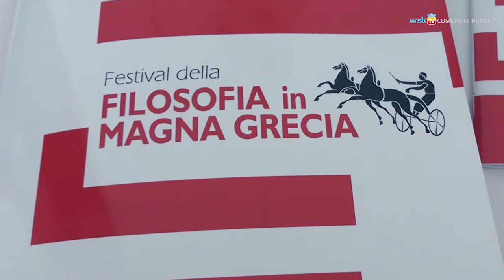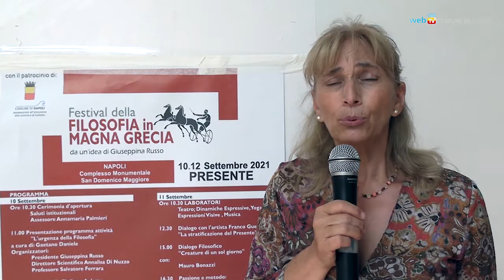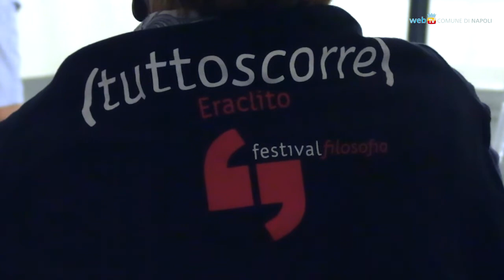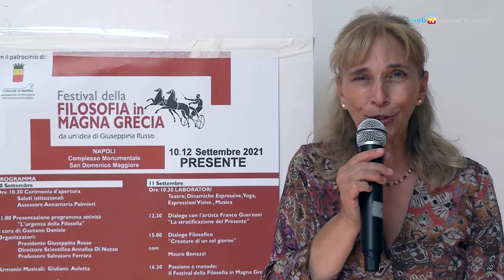Galimberti, Gaspari, Bonazzi: a San Domenico la filosofia interroga il presente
Si è svolto a Napoli il Festival della Filosofia in Magna Grecia; l'evento è stato ospitato nel convento di San Domenico Maggiore, complesso duecentesco che per secoli fu importantissimo centro di studi teologici e filosofici. Le tre giornate di studio hanno preso spunto dall’opera di tre grandi pensatori legati a San Domenico Maggiore: San Tommaso D’Aquino, Giordano Bruno, Tommaso Campanella. Patrocinato dal Comune di Napoli, il Festival è stato animato dalle lezioni magistrali di Ilaria Gaspari, Mauro Bonazzi, Giovanni Morelli e Umberto Galimberti.